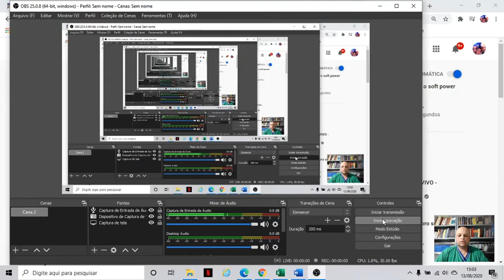2020 08 13 Aula 21 Geo 8º Ano BRICS